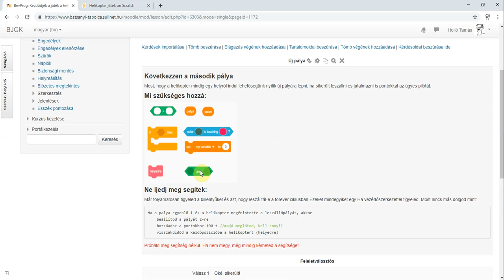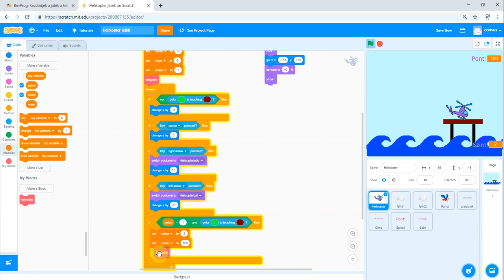09. Helikopter - Új pályára lépnék - Scratch